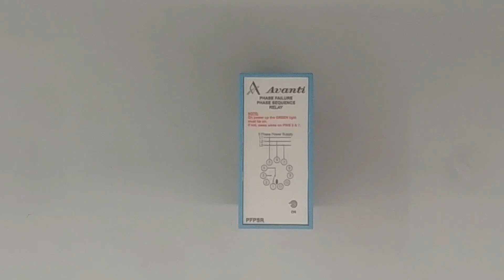Phase Failure Phase Reversal/Sequence Relay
How to connect a Phase Failure Phase Reversal/Sequence Relay with a contactor.